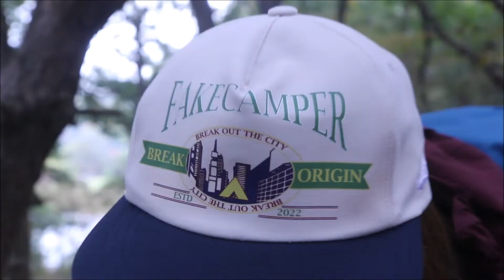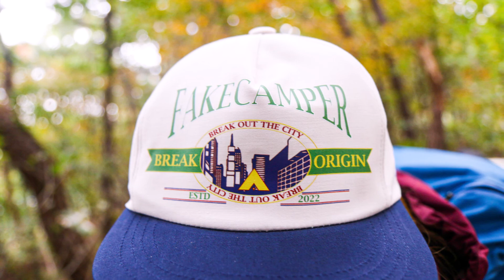캠핑모자 등산 캠핑준비물 스냅백 캠핑옷 감성 캠핑용품 추천 페이크캠퍼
여유, 낭만 그리고 감성~
캠핑하면 떠오르는 단어들인데요..,
캠핑용품 또한
감성캠핑용품이라는 카테고리가 따로
있을 정도..,
그래서 캠핑, 그 갬성 분위기를 더할
캠핑준비물로 치장을 하게 되는 거 같아요.

더불어 캠핑 스타일까지
패셔너블하게 해본다면 더 좋지 않을까~ 하는
생각!
하지만 맘처럼 쉽지 않은 게 캠핑패션인데요..,

페이크캠퍼에서는
캠핑 스타일 브랜드답게
아웃도어에 어울리는 모자~
감각적인 디자인과 컬러
캠핑모자, 등산모자, 낚시모자로
멋을 더해 볼 수 있다는 것!

더불어..,

(중략)